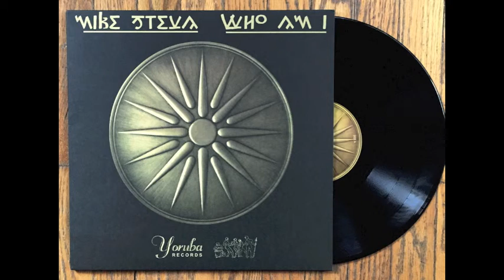Mike Steva - Kecak (Original Mix)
9. Mike Steva ‘Kecak’
Written, Produced & Arranged by Mike Steva for Deeper Roots Music
Drums, Percussion & Rhythm by Mike Steva
Kecak recorded in Ubud, Bali
Released on Yoruba Records 2014